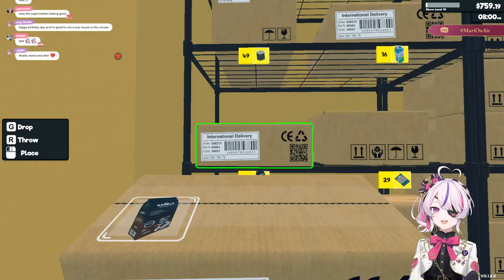WELCOME TO MARIRING MART - Supermarket Simulator【NIJISANJI EN | Maria Marionette】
【Hashtags】
♡ General
♡ Live
♡ Clips
♡ Art

【RULES】
♡ Be Nice!
♡ Have fun ^^

♡「ILUNA」Members
Maria Marionette